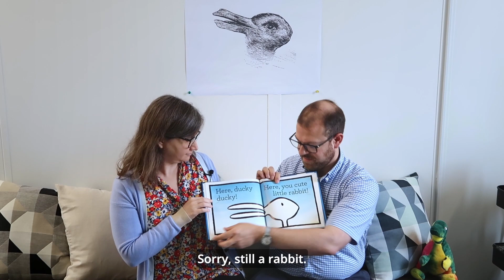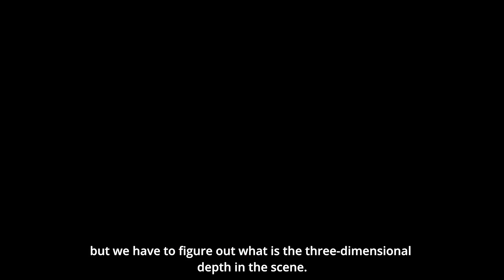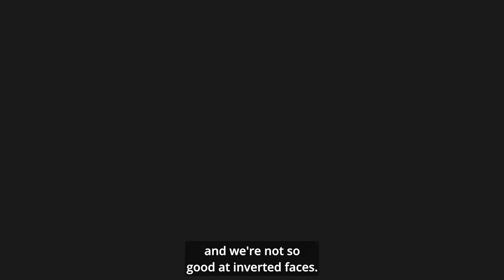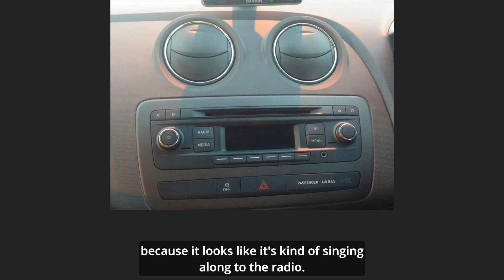The Science Behind Visual Illusions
Without a doubt, you have probably experienced being tricked by visual illusions, but why and how does this happen? In this video, Dr. Anna Kosovicheva and Dr. Ben Wolfe walk us through how various visual illusions work.
To learn more about Dr. Anna Kosovicheva and Dr. Ben Wolfe's work,

0:00 Introduction
0:22 Storybook read along
2:10 How do visual illusions work?
2:20 Ambiguous images
3:20 Depth inversion illusions
4:41 Hollow-face illusion
5:07 Thatcher effect
5:48 Face pareidolia